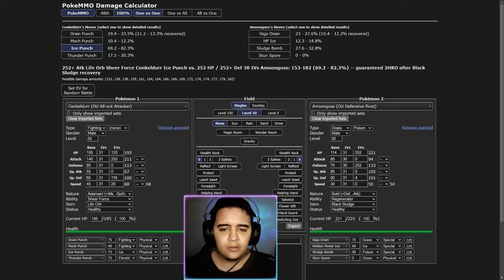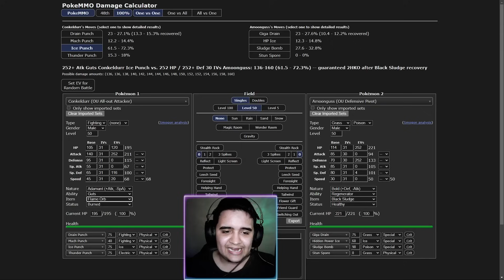¡Usa a Conkeldurr Ahora! ✅ Análisis Competitivo y Estrategia #161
✅ Aprende Sets y Estrategias variadas de Conkeldurr para usar en el Competitivo de PokeMMO

.CONTACTO.

REDES